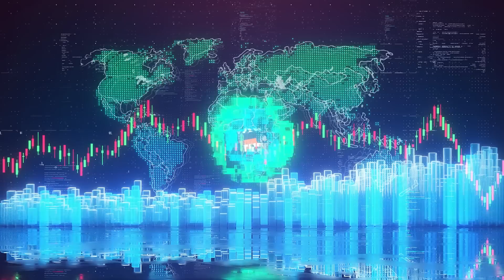Илья Винокуров - Уровень 100 за доллар удерживается! Что с облигациями?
Спикер - Винокуров Илья Владимирович.
Окончил с отличием Саратовский государственный социально-экономический университет по специальности "Финансы и кредит".
До 2011 года работал в области трейд-маркетинга в крупном региональном алкодистрибьюторе. С 2006 года развивал собственный розничный алкогольный бизнес. Частный инвестор.
Член Совета Ассоциации владельцев облигаций.
00:01 Про макроэкономику
02:50 Про ОФЗ
06:00 Про инфляцию
07:30 Доллар по 200!?
16:00 Еще про ОФЗ
17:50 Как живет реальный сектор?
25:00 Про ВДО и про МВидео

🚀🚀🚀🚀Разбираем ситуацию на финансовом рынке с Андреем Верниковым и другими экспертами. Закрытый платный канал для тех кто интересуется инвестициями.
Обзоры ситуаций на финансовых рынках. Технический анализ самых актуальных бумаг! Эксклюзивные интервью! Какие осязаемые активы покупать?
Ссылка на бесплатный телеграмм канал Андрея Верникова